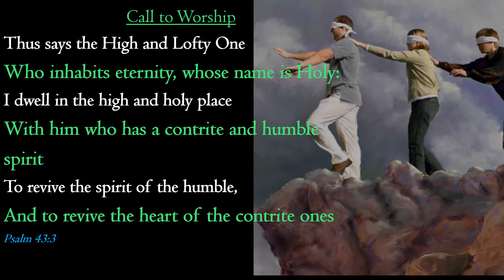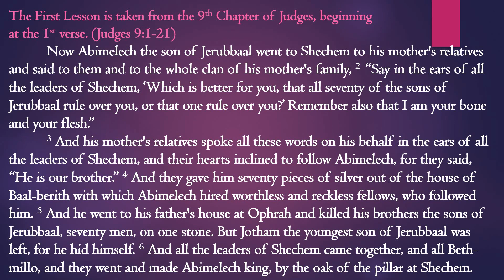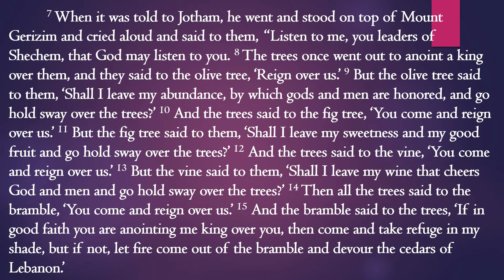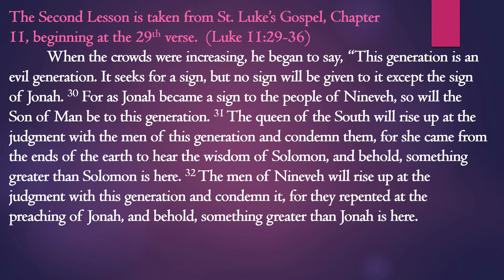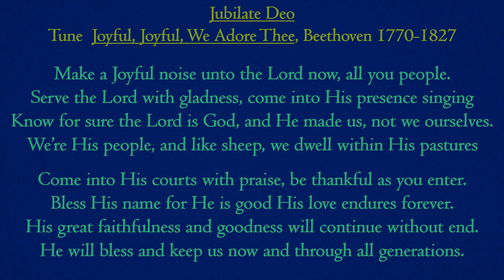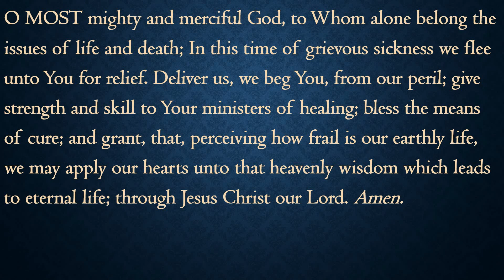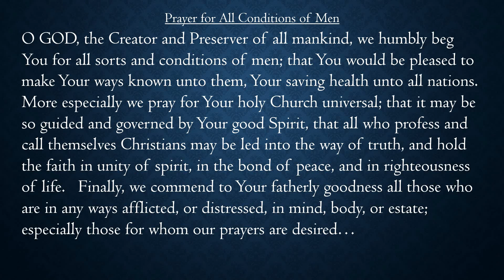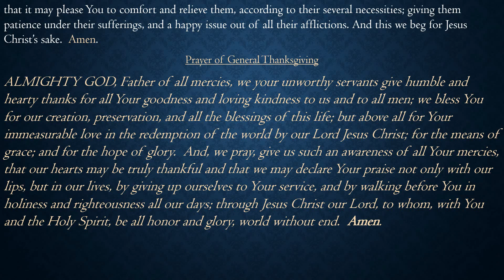Thursday Fourth Sunday after Trinity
Morning Prayer for Thursday after the Fourth Sunday after Trinity